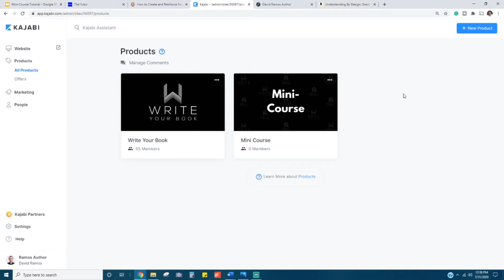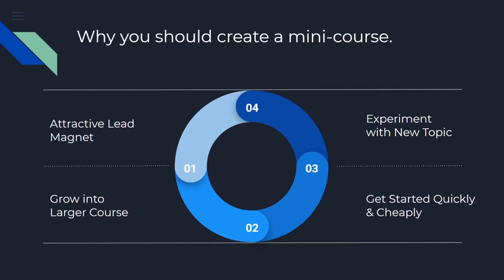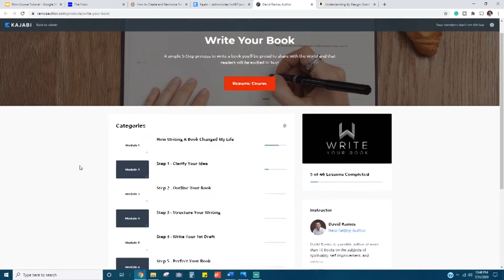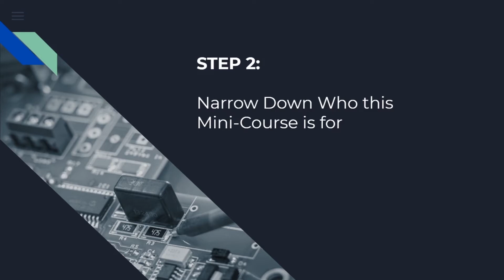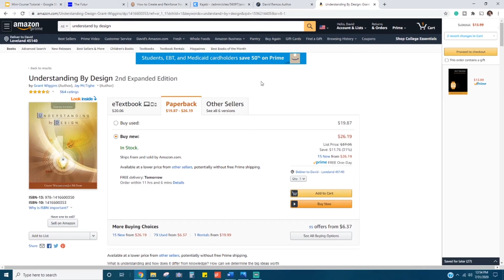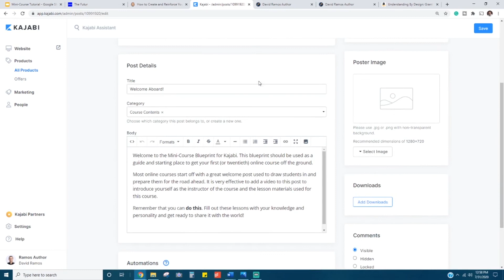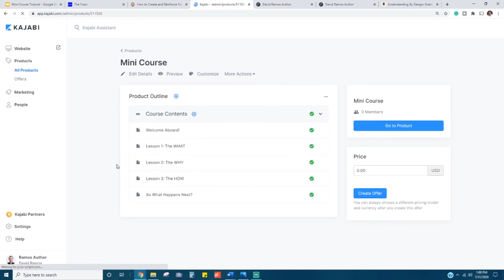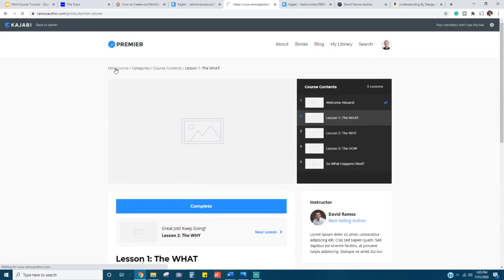How To Create an Online Course Fast (Mini-Course Tutorial)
Creating my first online course changed my life. I saw my income as an author double almost overnight once my course was launched. However, most people make courses more difficult than they need to be. In this video, you'll learn exactly how to create your first course fast by using the mini-course template from Kajabi and the methodology I explain.

0:00 Intro
0:20 Mini-Course Template in Kajabi
0:52 Why You Should Create a Mini-Course
2:38 Pros & Cons
4:22 Step 1 & Examples
6:23 Step 2
6:37 Questions To Ask When Creating Your Mini-Course
7:44 Step 3
9:11 Next Steps to Launch
10:26 Kajabi Tutorial Build a Mini-Course
14:44 Kajabi Mini-Course Navigation (User-Friendly)
15:42 How To Build a Mini-Course for Free

Thank you for supporting this channel! However, this does not impact my reviews and comparisons. I try my best to keep things fair and balanced, in order to help you make the best choice for you.

How to create a small online course
How to create your first online course